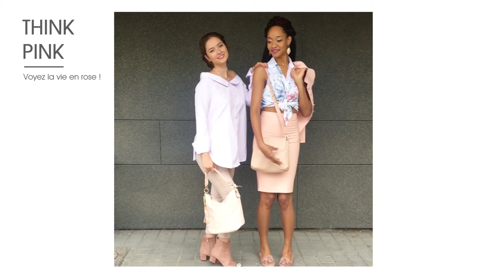Lookbook Think pink- tendance rentrée 2017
Le rose investit le dressing féminin en cette saison automnale ! Pastel, poudré ou bonbon, le rose devient la couleur must-have des fashionistas. Fini les aprioris, on le porte en été comme en hiver et selon les styles : Pantalon slim, jupe crayon, veste officier, bottines à strass, slippers…